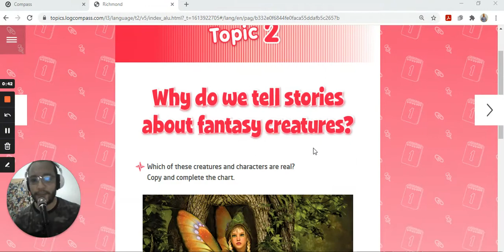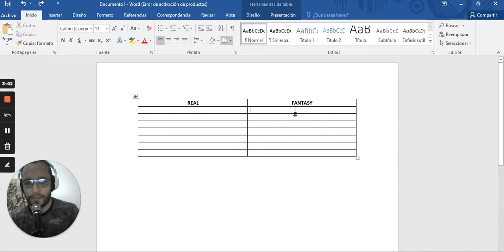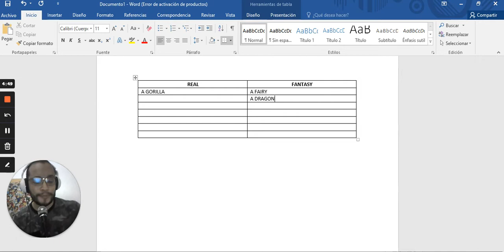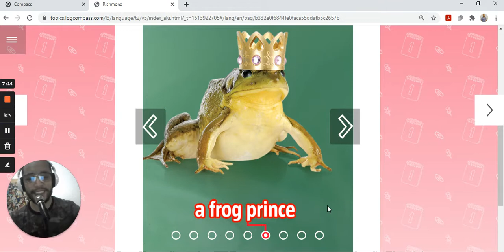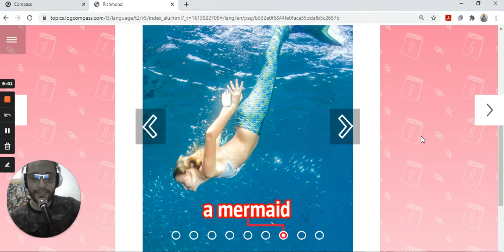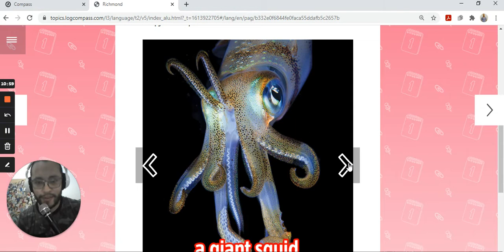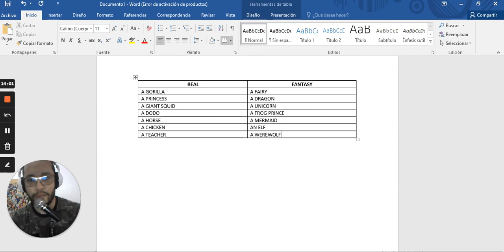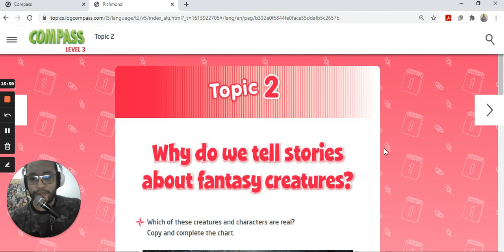Solución y explicación de ejercicios y puntos del Logcompass language log páginas 24 25.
En este video está la explicación y la solución de los ejercicios del libro Language Log de Logcompass level 3 páginas 24 y 25. Los estudiantes deben seleccionar las criaturas de fantasía y diferenciarlas de las reales. demás deben llenar una tabla con sus respuestas y dar una explicación corta sobre lo que son las criaturas de fantasía. Contacto Instagram